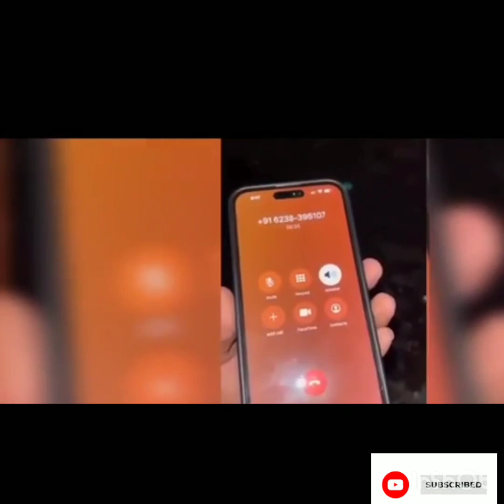Secret Agent Unni Mukundan Phone Call | Secret Agent Unni Mukundan Audio